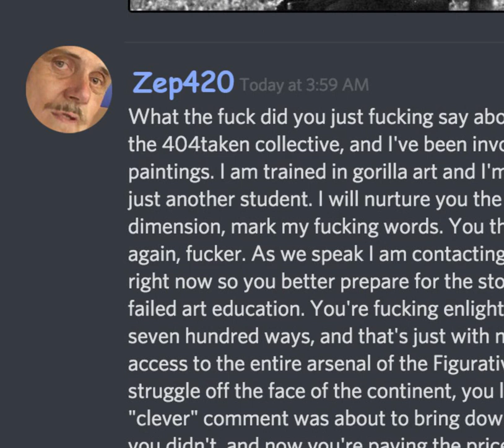Seppe reads a Bedtime Story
Listen here you little shit...

Play at 0.5x speed for extra ASMR

What the fuck did you just fucking say about me, you little bitch? I'll have you know I graduated top of my class in the 404taken collective, and I've been involved in numerous secret raids on Noh-Wave and I have over 300 confirmed paintings. I am trained in gorilla art and I'm the top artist in the entire Cane-Yo armed forces. You are nothing to me but just another student. I will nurture you the fuck out with precision the likes of which has never been seen before on this dimension, mark my fucking words. You think you can get away with saying that shit to me over the Internet? Think again, fucker. As we speak I am contacting my secret network of spies across the Flat Earth and your IP is being traced right now so you better prepare for the storm, u fckn slime. The storm that wipes out the pathetic little thing you call your failed art education. You're fucking enlightened, kid. I can be anywhere, anytime, and I can teach you a lesson in over seven hundred ways, and that's just with my bare feminine hands. Not only am I extensively trained in online tuition, but I have access to the entire arsenal of the Figurative Painting Network and I will use it to its full extent to wipe your miserable struggle off the face of the continent, you little fuck paste. If only you could have known what unholy retribution your little "clever" comment was about to bring down upon you, maybe you would have held your fucking tongue. But you couldn't, you didn't, and now you're paying the price, you goddamn idiot. I will shit knowledge all over you and you will drown in it. You're fucking trash, kiddo.